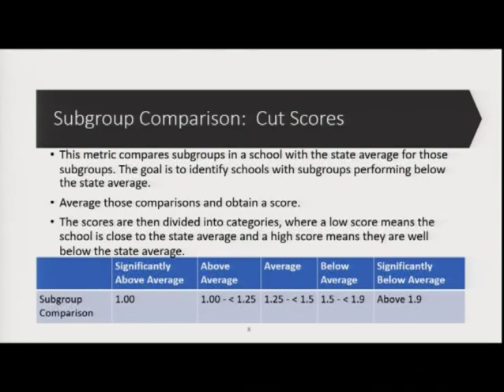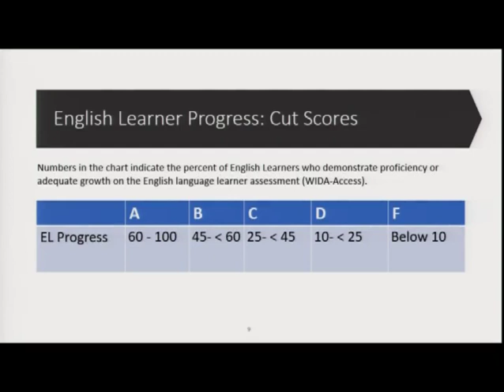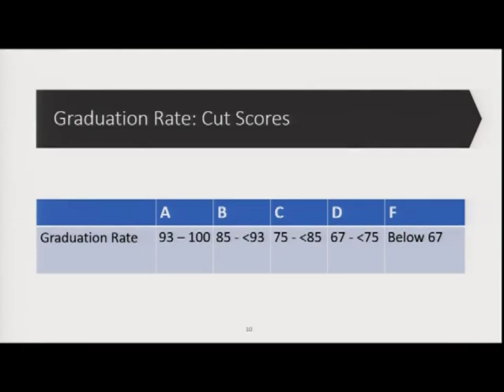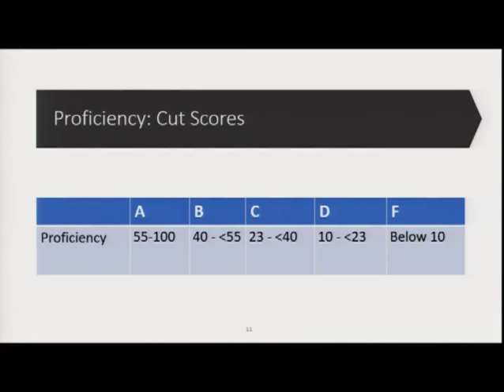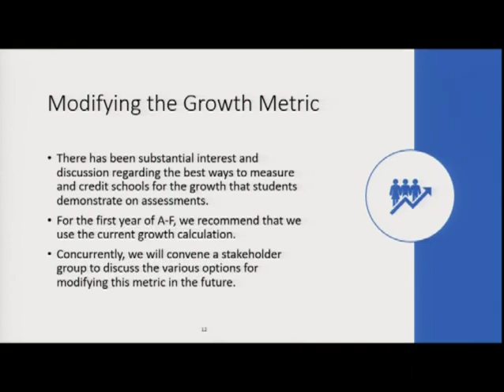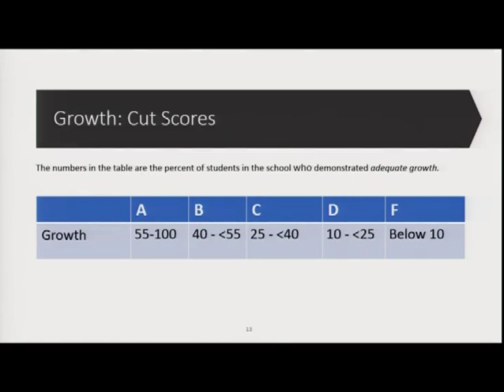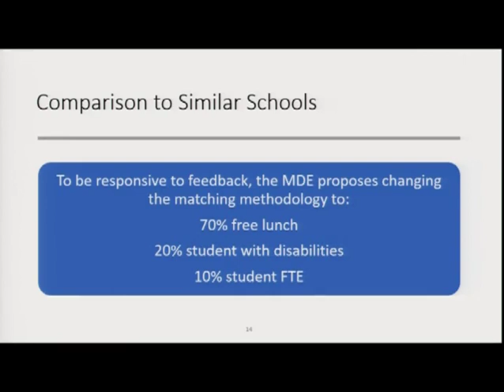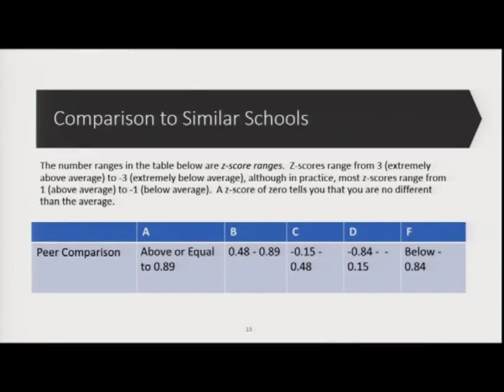Michigan State Board of Education Meeting for November 12, 2019 - Morning Session